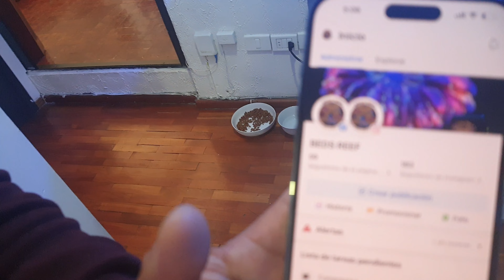UN HERMOSO ACUARIO DE EUPHILLIAS (BEDS REEF [BERNARDO]EL MAESTRO DEL AQUASCAPE)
amigos en esta ocasión los quiero invitar primero que nada a deleitarse con este hermoso acuario de euphillias pero más haya de eso, a que se deleiten con el hermoso trabajo de squascape realizado por nuestro amigo y máster Bernardo el cual, cuenta con un historial acuarista muy bueno.

Desde reef services hasta central reef, este chico a demostrado ser una eminencia en lo que hace.

También me honra dar la primicia a una noticia que nos compartió y que estoy seguro a todos nosotros no encantara ver lo más pronto posible, quieres saber que es ??? pues quédense hasta el final del video